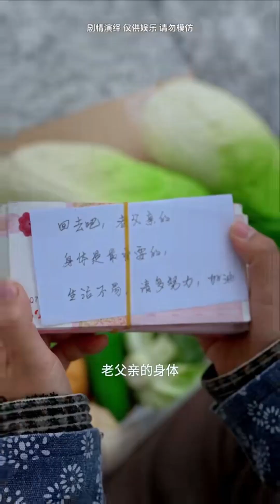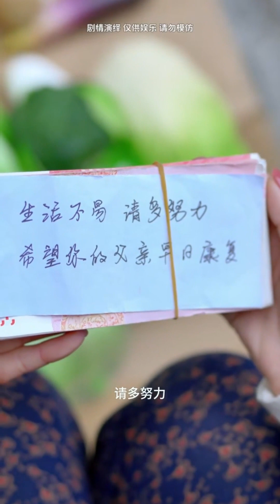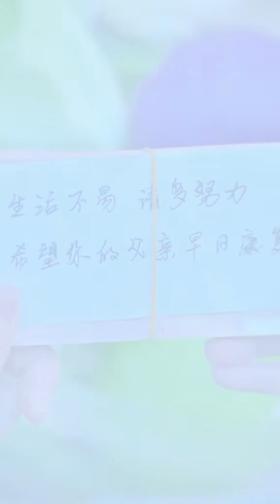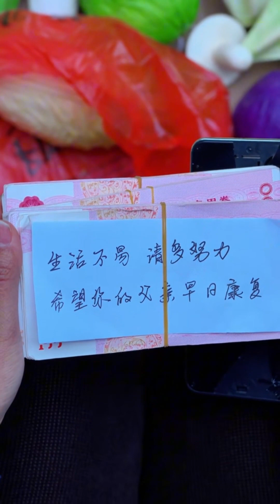大老闆居然為難一個賣菜小販，路人都看不下去，其實老闆在幫她！ drama 【建哥哥導演】